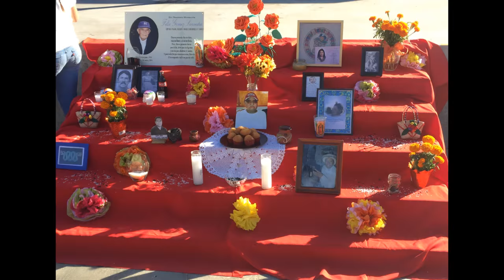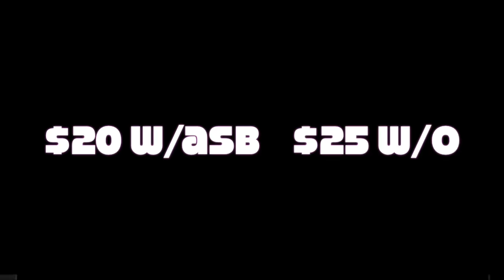The Lobo Lowdown 4